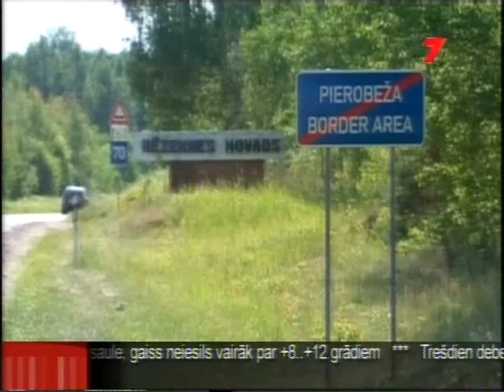Даукштс Карлис 24 9 2013